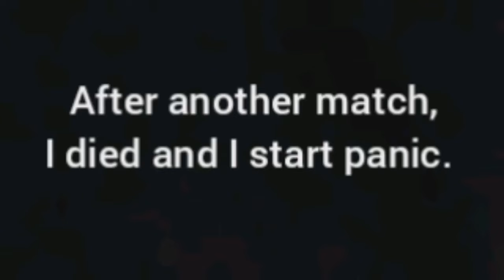I'm back to piggy! (Roblox)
I'm back do piggy! (Roblox)

Today Im back to piggy! I haven't play it for a while and I didn't record about it. So Im back! Sorry if I didn't upload Video for so longs.

Trolling/Glich 1:20